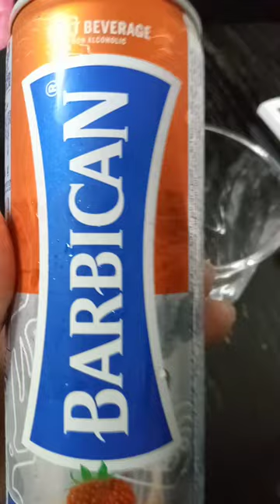BARBICAN STRAWBERRY FLAVOR